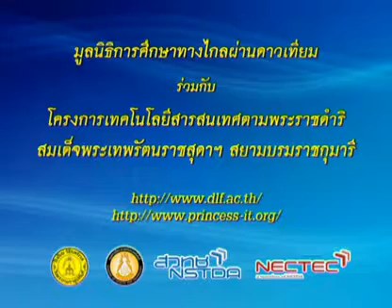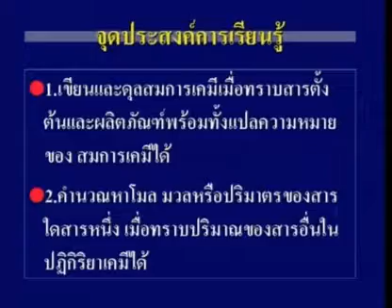372 51chM4 097Ah chemistrym 4 เคมีม 4